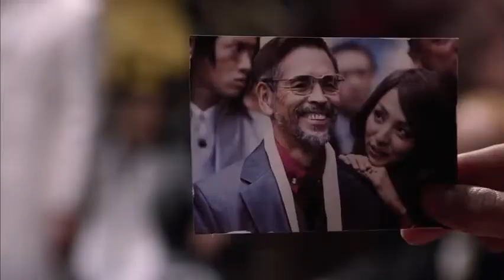【Smuggler】Believer - Ando Masanobu (安藤政信) MV